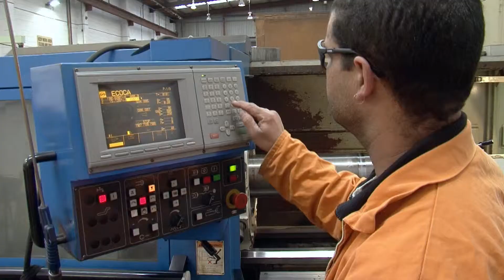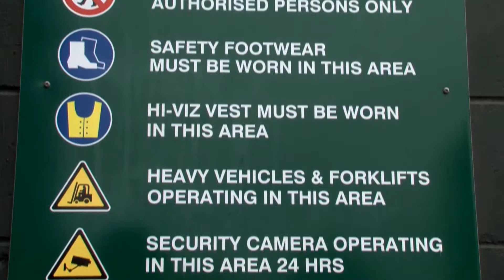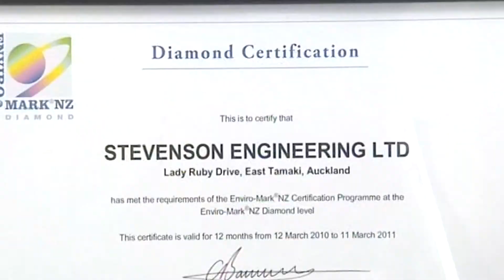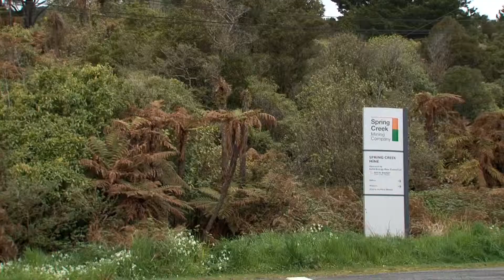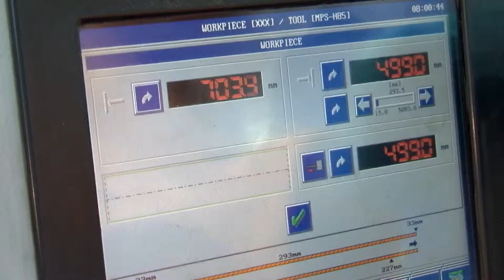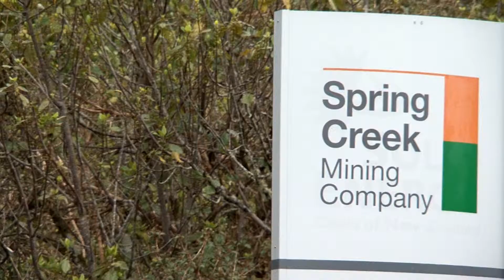Stevenson Engineering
There are over 100 reasons for our success at Stevenson Engineering.
That's because we have over 100 highly skilled engineers who are passionate about machinery -- taking it apart, fixing it and rebuilding it. Whether it's the excitement of stripping down major plant like underground mining equipment, or the satisfaction of getting an engine purring again, working with all types of machinery is a joy they all share.

Our comprehensive workshop facilities mean that we are able to undertake an impressive range of work. This covers miner overhauls, dump truck rebuilds, hydraulic cylinder repairs and more, so our engineers are always coming up with new solutions to the many and varied challenges which they face -- that's the reason why so many of them have been with us for over 20 years.

Our engineers love what they do and it shows in the work they produce. Our team has a passion and dedication that makes Stevenson Engineering unique. We're not the sort of people to blow our own trumpet but we are truly proud of what we, as a team, achieve at Stevenson Engineering